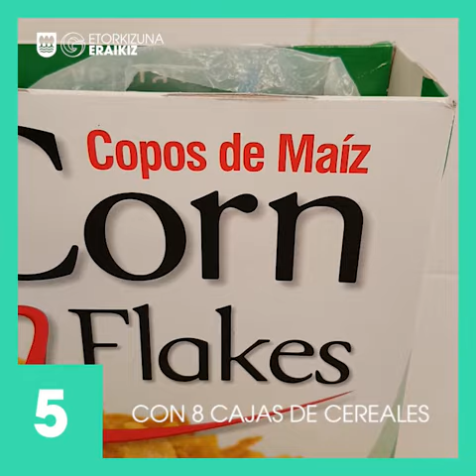Cómo hacer gafas de sol con redes de pesca - Etorkizuna Eraikiz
Esto que parece imposible, una empresa guipuzcoana, lo hace realidad. Se llama Eko-REC, está en Andoain, y entre otros residuos, transforman redes de pesca desechadas en un material de nylon con el que la empresa catalana Sea2See fabrica las monturas de sus gafas de sol.

El reciclaje es uno de los principios de la economía circular. Hay que producir menos, y en la medida de lo posible, reciclar y reutilizar la mayor cantidad de residuos, que como muestra el vídeo, muchos de ellos pueden tener una segunda vida.

La Diputación Foral de Gipuzkoa apuesta por la economía circular. Con ese objetivo en mente, va a poner en marcha un Instituto para el Cambio Climático, un centro solvente de referencia estatal e internacional. El mismo cumplirá funciones de Observatorio, Circular Recycling HUB y Renewable Energy Hub entre otras.